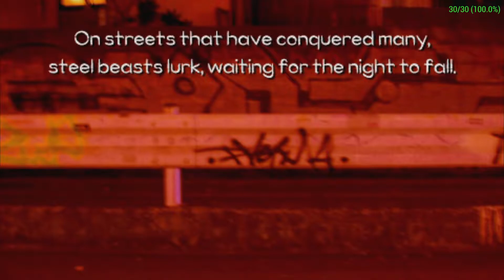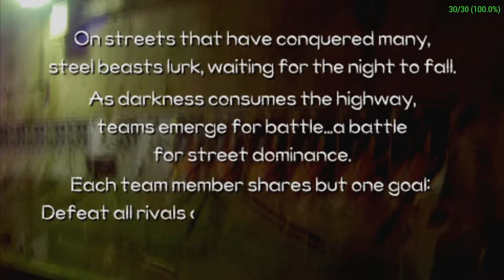Street Supremacy | NVIDIA SHIELD Android TV | PPSSPP Emulator [1080p] | Sony PSP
Street Supremacy on the NVIDIA SHIELD Console Android TV Sony PlayStation Portable using PPSSPP Emulator 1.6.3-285 @ 1080p

This video shows off gameplay of Street Supremacy for the Sony PSP using the PPSSPP emulator for Android.  With PPSSPP you can play most of your favorite PSP games, such as God of War: Chains of Olympus, God of War: Ghost of Sparta, Daxter, Grand Theft Auto: Chinatown Wars, Patapon 3, Ratchet & Clank: Size Matters, Dissidia 012 Dueodecim Final Fantasy, Metal Gear Solid: Peace Walker, Kingdom Hearts: Birth By Sleep, Mega Man Maverick Hunter X, Burnout Legends, Ridge Racer, and lots lots more!